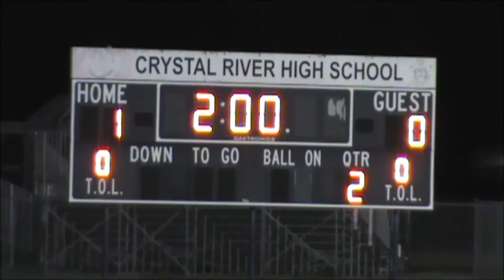Game 17 JV Hudson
CRHS JV vs Hudson